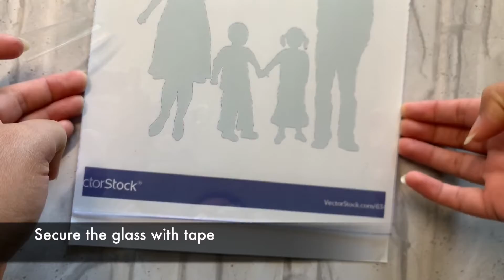Step by Step Glass Painting tutorial. Easy and simple glass painting idea. DIY Glass painting.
This DIY glass painting is all about learning how to paint on glass with some unique glass painting ideas. In this step by step glass painting tutorial, you will also learn to frame it with a different and simple technique. This family glass painting for beginners is very easy to make and looks wonderful.
Watch it and enjoy it!